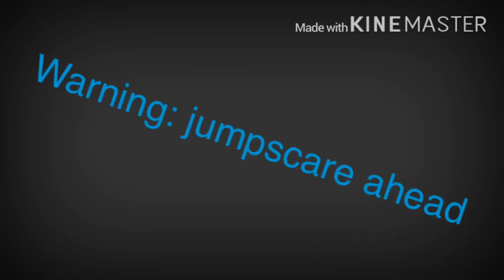Nightmarionne voice lines my version (read description for story)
Summary:Nightmarionne is my dark side since my and  springbeanie’s souls are separated now,
nightmarionne took over my mind and she gained half control of me the second half was still in control so that’s the story of me and my darker half🍭